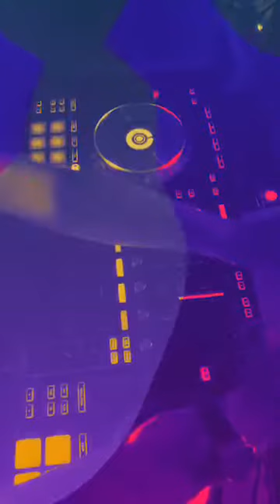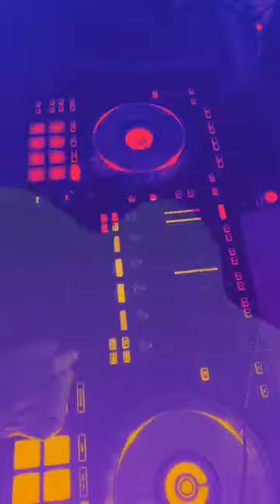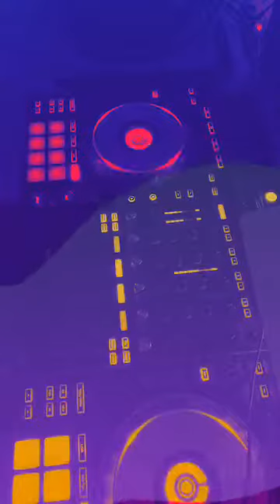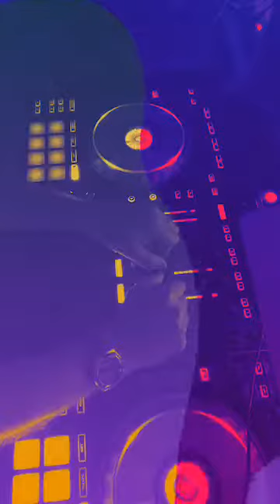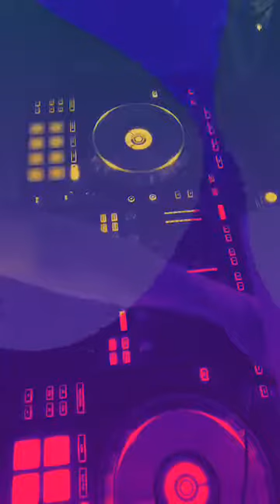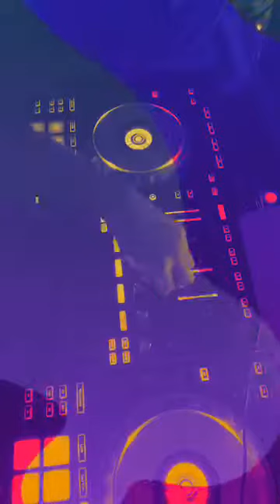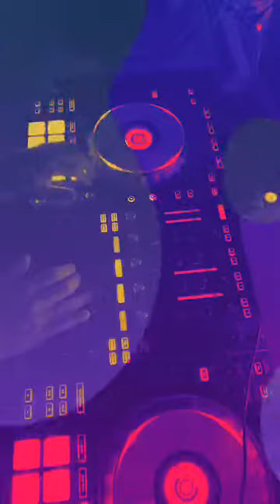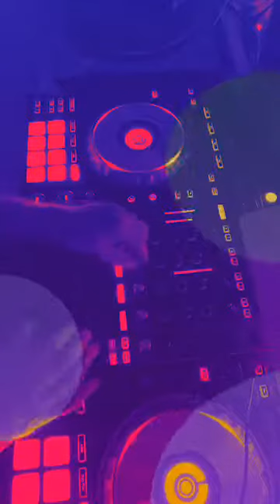Deep Ondergound (Live stream)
Deep
Progressive
Tech
House
Livestream